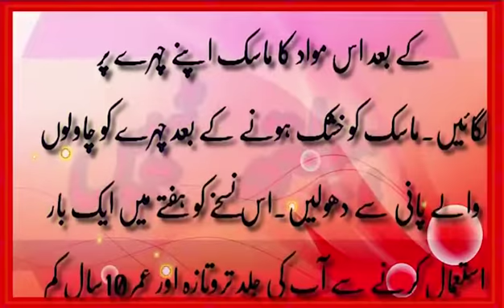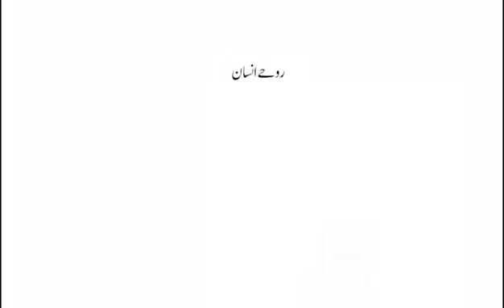Hafte Main Sirf Ek Baar Yeah Japani Nuskha Istimal Karain Or Apni Umar Main 10 Sal || Rooh-e-Insan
Rooh-e-Insan

Please Shear Our Videos:
Please Apne Dosto ke Sath Videos Share Karni hai. Take har Muslim Our Non-Muslim Insan ko Fida ho. Hum Nay Is Channel (Rooh-e-Insan) ko is leya Banaya hy kay Har insan Duniya mein aur Akhirat mein Kamyab Ho saky.

براہ کرم اپنے دوست کے ساتھ ویڈیوز شیئر کریں. (مسلم) - (غیر مسلم) انسانو ں کو فدا ہو۔

Duniya Mein Sab Se Ziyada Kon Roya || Islamic Information || Rooh-e-Insan

Editor by Muhammad Madni Khoja